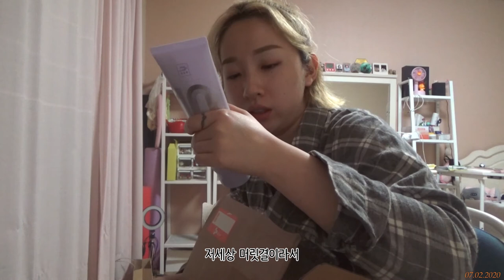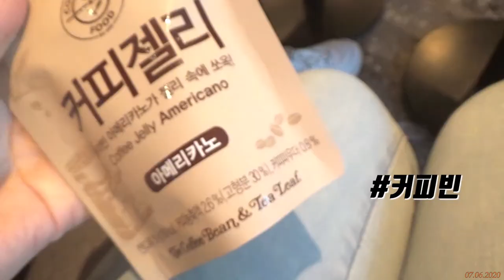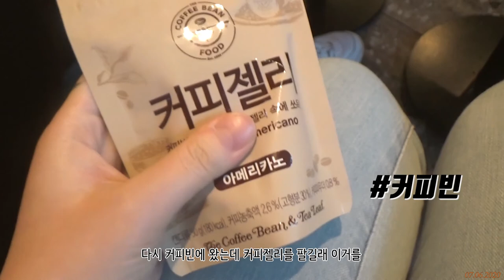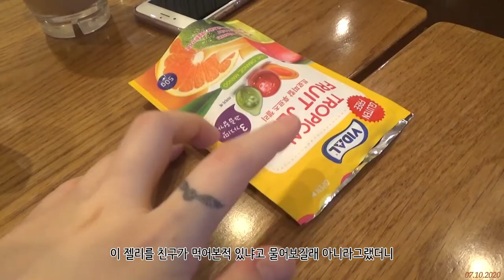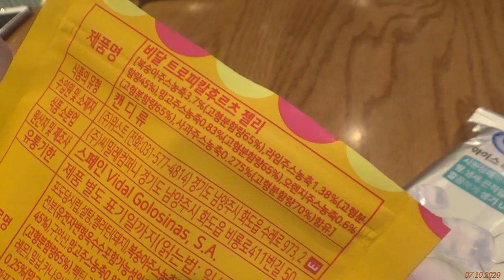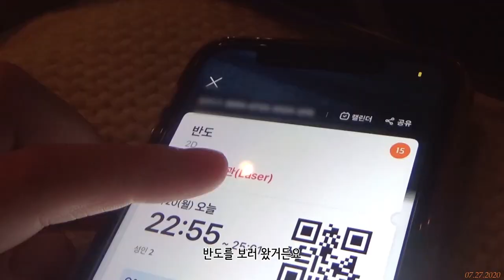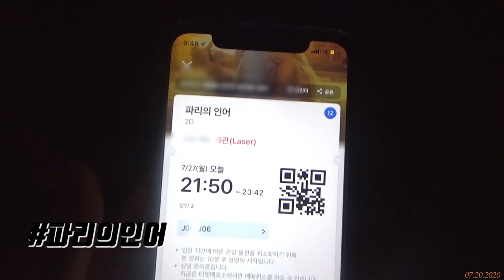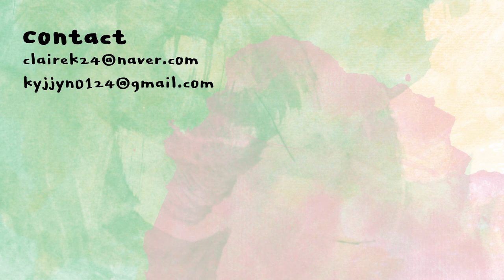티끌모아 브이로그🔥 택배뜯고...택배뜯고...택배뜯는 7월의 일상 | 클레어